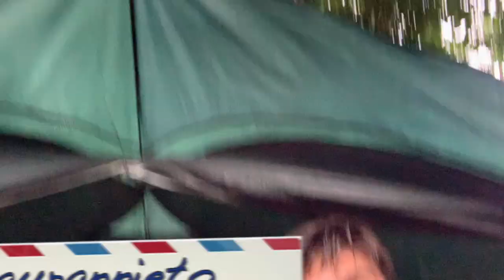Campamento en en la Selva: "PELEA EN EL GRUPO" 🇨🇴🇦🇷🇨🇱🇦🇷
Amigas/os en esta tercera entrega de la serie Campamento las diferencias en el grupo se hacen presentes, me abandonan en una playa hasta que llega la lluvia y todos nos refugiamos en la carpa para intentar sobrellevar la situación.